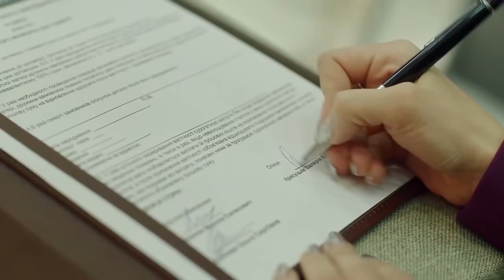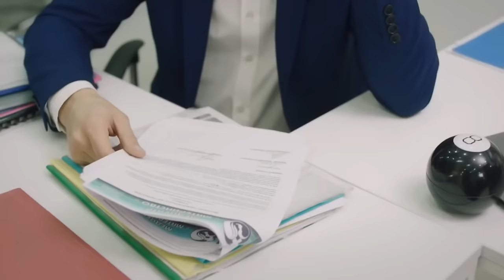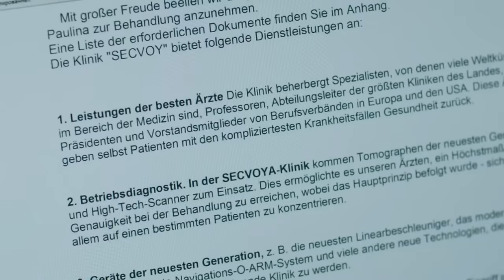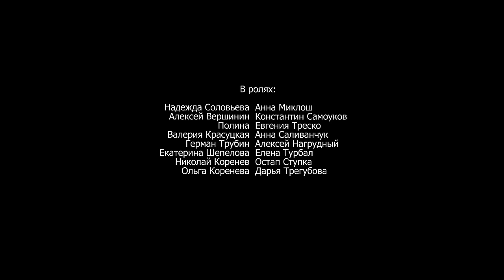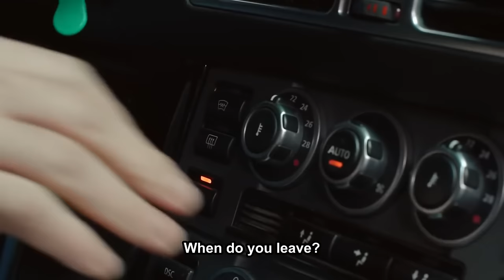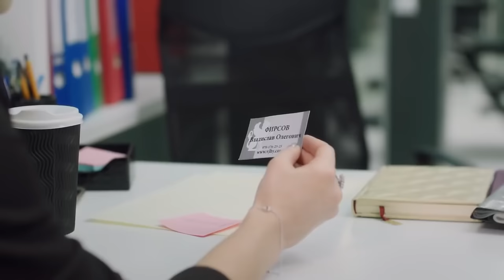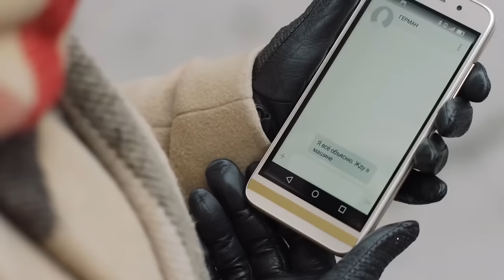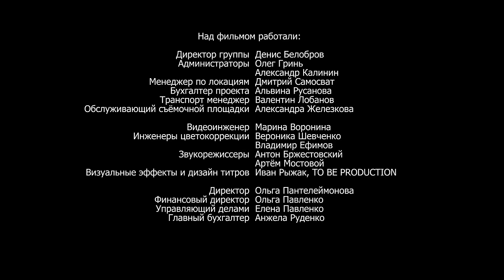ЧУВСТВЕННЫЙ ФИЛЬМ СПОСОБЕН РАСТРОГАТЬ КАЖДОГО! Моя идеальная мама. Мелодрама - ENGLISH SUBTITLES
МОЯ ИДЕАЛЬНАЯ МАМА / MY PERFECT MOM

Формат: сериал
Жанр: мелодрама
Год производства: 2019
Кол-во эпизодов: 4
Режиссер: Олег Филипенко
Сценарист: Геннадий Кондратьев, Елена Баландина
Оператор: Сергей Бойко
Художник-постановщик: Александр Заславский
Продюсер: Алексей Терентьев, Влад Ряшин
В ролях: Алексей Нагрудный, Анна Миклош, Анна Саливанчук, Константин Самоуков

Надя Соловьёва, мать-одиночка, едва выживает, работая на двух работах, чтобы прокормить себя и свою любимую дочку Полину. Однажды от четы Кореневых, у которых она трудится домработницей, она получает неожиданное предложение – стать суррогатной матерью их будущего малыша. Несмотря на крупный гонорар, Надя отказывается. Однако вскоре случается трагедия – готовясь к соревнованиям по спортивной гимнастике, Полина тяжело травмируется. Надя в отчаянии – ее дочь может навсегда остаться инвалидом, если в ближайшее время не провести дорогостоящую операцию. Надя соглашается стать суррогатной матерью, не подозревая о том, чем это решение для нее обернется в будущем...

Format: TV series
Genre: melodrama
Year: 2019
Number of episodes: 4
Directors: Oleg Filipenko
Scenario: Геннадий Кондратьев, Elena Balandina
Operator: Sergey Boyko
Producer: Aleksey Terentiev, Vlad Riashyn
Cast: Aleksey Nagrudniy, Anna Miklosh, Konstantin Samoukov, Konstantin Samoukov

Nadia Solovyova, a single mother, is barely surviving, in spite of having two jobs to support herself and her beloved daughter, Polina.One day she receives an unexpected offer from the Korenevs, a married couple for whom she works as a housemaid - to be a surrogate mother of their future baby. Despite good money, Nadia refuses. However, tragedy soon descends upon her - Polina is seriously injured while preparing for a gymnastics competition. Nadia is in despair when she learns that her daughter may remain disabled foreverif she does not have emergency – and expensive – surgery in the nearest future.Nadia agrees to become a surrogate mother, unaware of what this decision will lead her in the future...